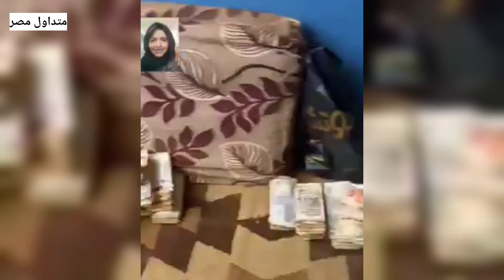متسولة مصرية تصدم العالم بعد وفاتها بعد أن عثروا في حجرتها على مال لا يعد ولا يحصى